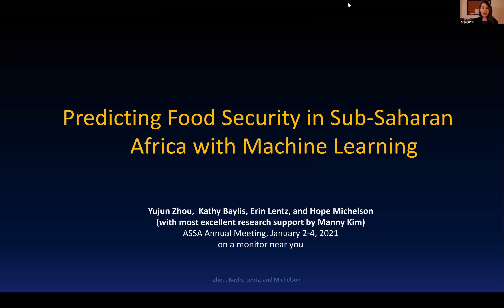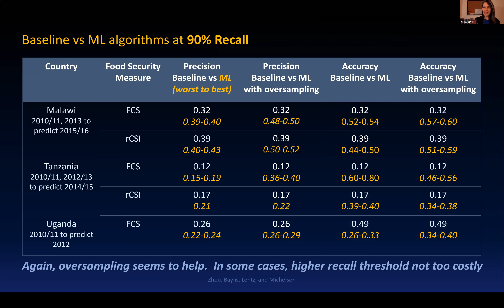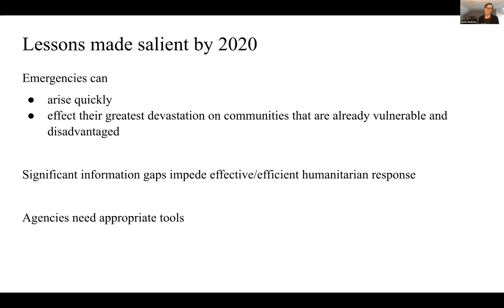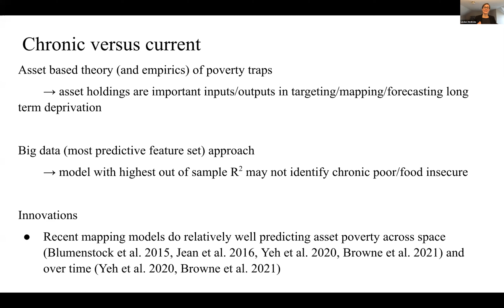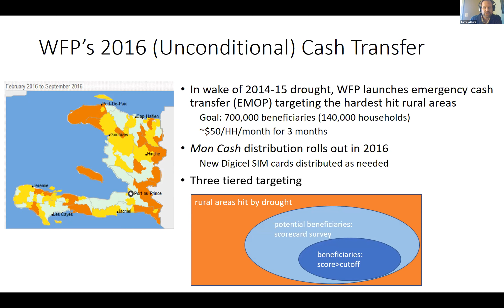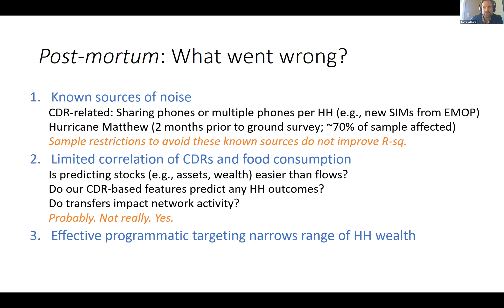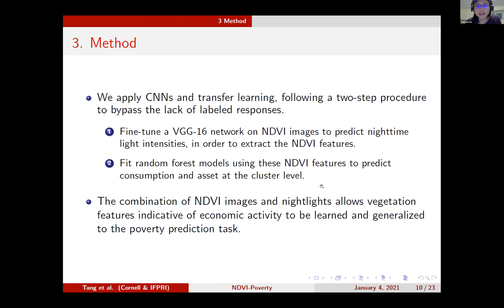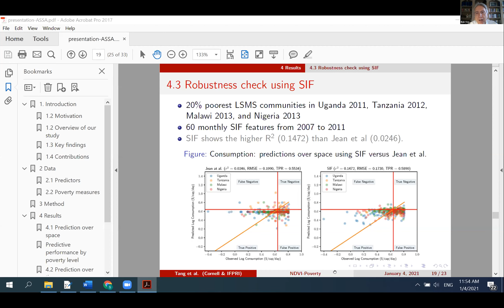Big Data and Near-Real-Time Monitoring of Food Emergencies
AAEA session at 2021 ASSA Annual Meeting
Session presentations include:
Predicting Food Insecurity with Machine Learning
Forecasting Correlated Poverty and Malnutrition Indicators for Targeting, Monitoring and Evaluation Purposes
Digital Breadcrumbs & Dietary Diversity: Can Mobile Phone Metadata Predict Food Security
Dynamic Poverty Prediction with Vegetation Index